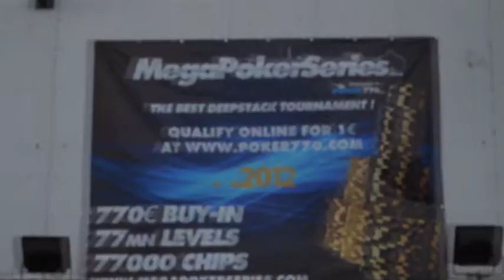MPS 2012 Nottingham - Interview Goran Jukic & Sonja Kovac [ENG]